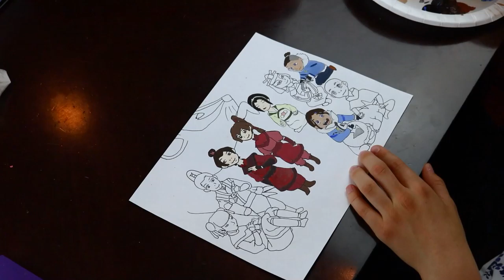Painting the Avatar Characters...But as Kids (Baby Avatar)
Today, Julia is painting the Avatar characters as kids (or sometimes known as baby Avatar). There's Mai, Zuko, Azula, Ty Lee, Toph, Suki, Sokka, Katara and Aang!